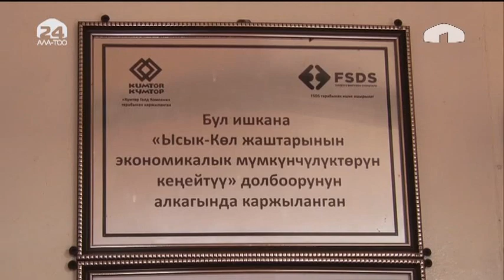Кумтөрдүн гранттары иштеп жатат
Жаш ишкерлерди колдоого багытталган экономикалык флагмандын “Айыл жаштарынын экономикалык мүмкүнчүлүктөрүн кеңейтүү” долбоору Ысык-Көл облусунда «FSDS» фонду тарабынан ийгиликтүү ишке ашууда.